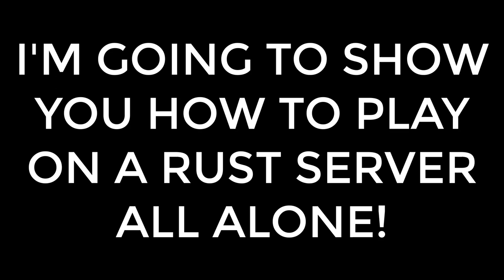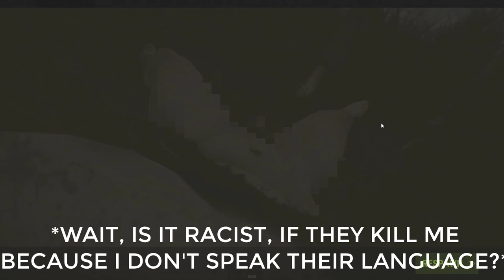How to Play RUST Alone (Without Having Friends)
All RUST Screenfootages are mine.